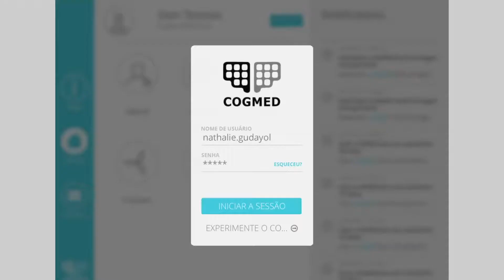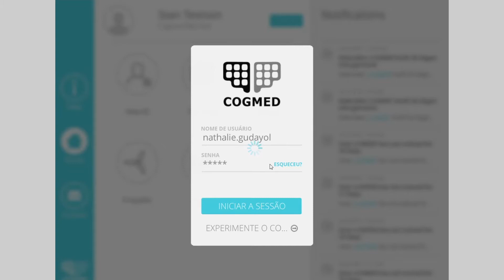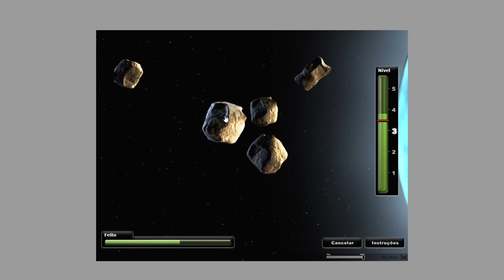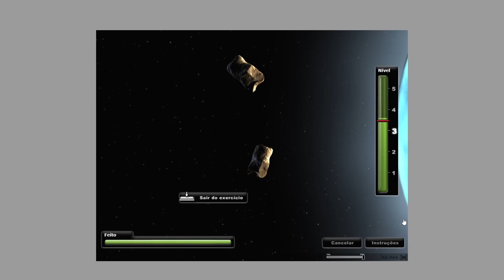Cogmed RM - Demonstração (Cogmed na prática) - Ginástica Cerebral Influencer 5x5x50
Demonstração Cogmed RM (Cogmed na prática) - Ginástica Cerebral Influencer 5x5x50

O que é essencial compreender sobre o Cogmed? Treinamento da Memória: como funciona? O que é memória? O que é memória operacional?

São muitas as dúvidas sobre o Treinamento de Memória Operacional com o Cogmed.

Nesta captura de telas da Plataforma Cogmed RM acessada por Computador, exploramos alguns dos exercícios disponíveis para o treinamento da Memória Operacional.

Esta versão RM é indicada para indivíduos na Idade Escolar, Adolescentes e Adultos. Recomendado para aqueles que já estão confortáveis com números e letras e que desejam um design de interface mais parecido com um jogo. Possui 11 exercícios Visuoespaciais e Verbais.

Venha pensar fora da “caixinha”! Qual é o valor do conhecimento para você?
Invista, primeiro, em seu cérebro.

Acesse o nosso site e descubra o treinamento de Ginástica Cerebral Influencer com Cogmed (Pearson Clinical Brasil) através do Protocolo 5x5x50, supervisionado pela Neurotrainer Nathalie Gudayol:

Temas de busca relacionados ao conteúdo deste vídeo: cogmed demo, cogmed working memory training, cogmed transformation, cogmed aplicativo, cogmed o que é, cogmed valor, cogmed funciona, Cogmed na prática, O que é memória?,Treinamento da Memória: como funciona?,O que é memória operacional?

Você pode se interessar, também, pelo vídeo Demonstração Cogmed JM - Tratamento do TDAH - Transtorno do Déficit de Atenção e Hiperatividade em crianças:

Cogmed RM Demonstration (Cogmed in practice) - Brain Gymnastics Cerebral Influencer 5x5x50

What is essential to understand about Cogmed? Memory Training: How does it work? What is memory? What is working memory?

There are many doubts about Operational Memory Training with Cogmed.

In this screen capture of the Cogmed RM Platform accessed by Computer, we explore some of the exercises available for training Operational Memory.

This RM version is suitable for individuals of School Age, Adolescents and Adults. Recommended for those who are already comfortable with numbers and letters and who want a more game-like interface design. It has 11 Visuospatial and Verbal exercises.

Come and think outside the "box"! What is the value of knowledge to you?
Invest in your brain first.

Demostración Cogmed RM (Cogmed en la práctica) - Gimnasia Cerebral Influencer 5x5x50

¿Qué es esencial entender sobre Cogmed? Entrenamiento de la memoria: ¿Cómo funciona? ¿Qué es la memoria? ¿Qué es la memoria de trabajo?

Existen muchas dudas sobre el entrenamiento de memoria operativa con Cogmed.

En esta captura de pantalla de la plataforma Cogmed RM a la que accede la computadora, exploramos algunos de los ejercicios disponibles para entrenar la memoria operativa.

Esta versión RM es adecuada para personas en edad escolar, adolescentes y adultos. Recomendado para aquellos que ya se sienten cómodos con números y letras y que desean un diseño de interfaz más parecido a un juego. Cuenta con 11 ejercicios visuoespaciales y verbales.

Ven y piensa fuera de la "caja"! ¿Cuál es el valor del conocimiento para ti?
Invierte primero en tu cerebro.